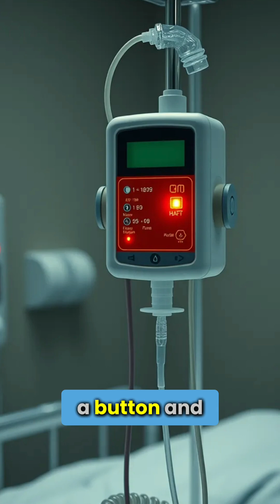How Empowerment Transforms Pain Perception Post-Surgery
Discover how a groundbreaking study reveals that patients empowered to control their pain reported significantly lower levels. Explore the impact of agency in pain management and how this can revolutionize home care strategies.
🎙 Stretch & MELT Podcast Alert 🎙 This week, I sat down with movement expert Aubrey Gowing to talk all things Myoskeletal therapy, teaching, and recovery! 🧘‍♂️
✨ Catch the episode and get ready for the Stretch & MELT Event coming to Dublin, Ireland, October 17-19, 2025.